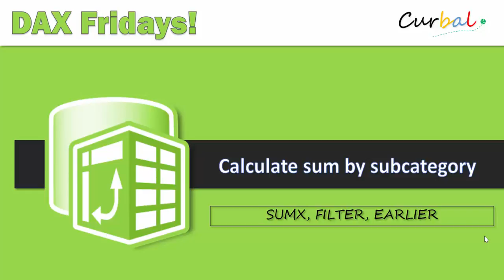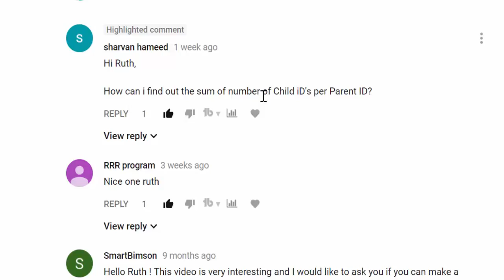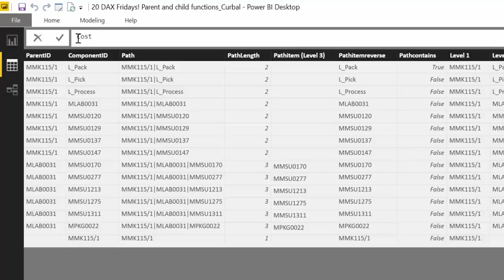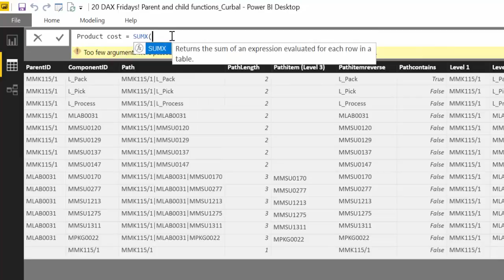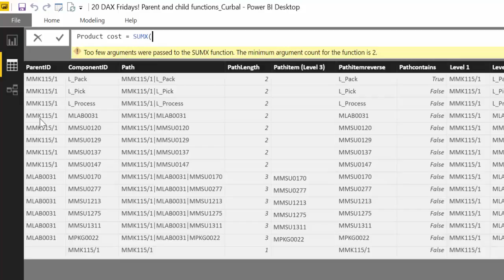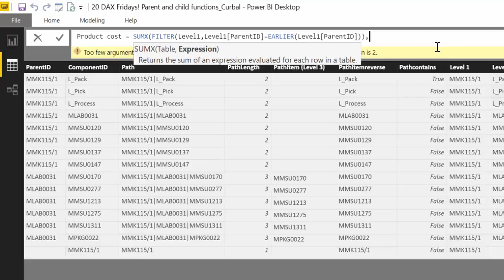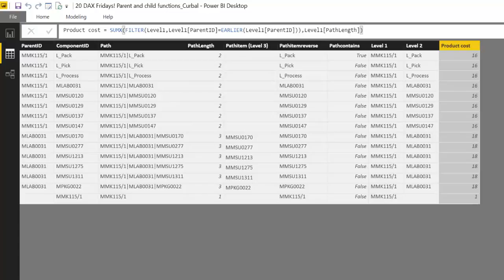DAX Fridays! #57: Calculate the sum of subcategories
In today's video I will show you how to calculate the sum of subcategories.